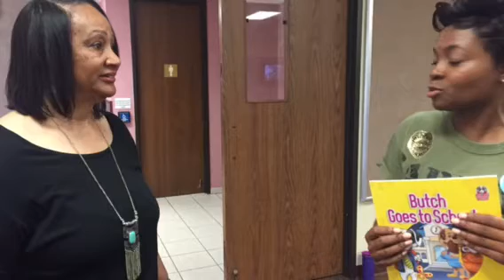2017 Build a Better a World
A stronger Community... Port Arthur Public
Library